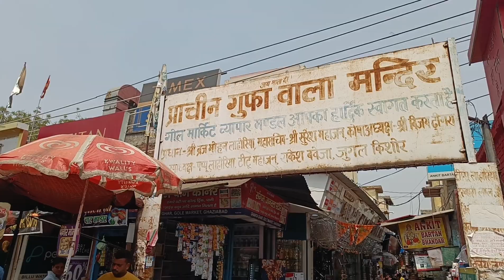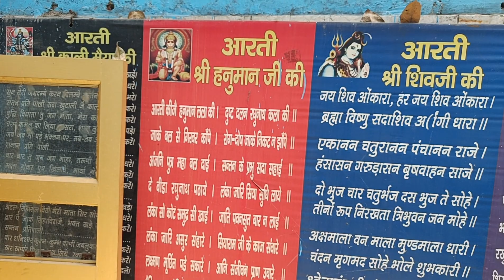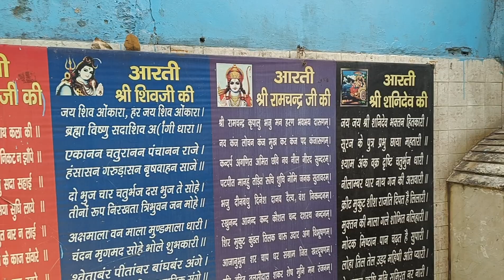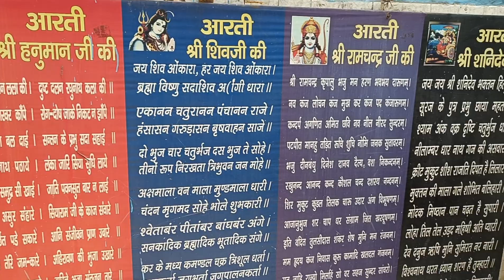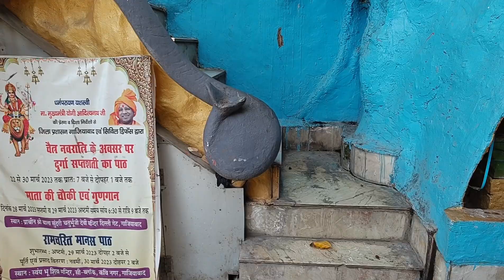Gufa Wala Mandir Ghaziabad || Mata ka mandir ghaziabad || vaisno devi mandir gaziyabad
btech vlogger